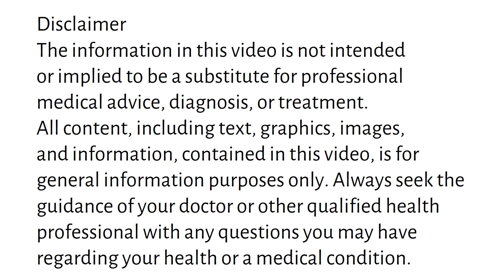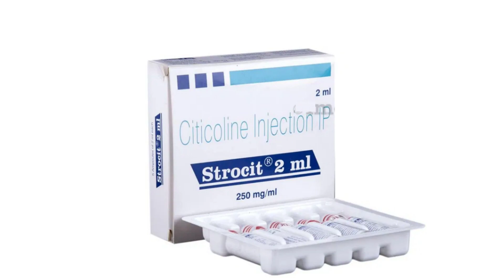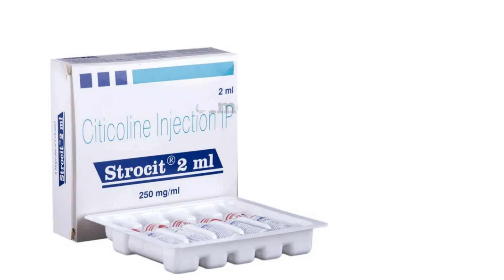Strocit injection Uses & Side Effects in Hindi, Strocit injection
strocit injection uses & side effects in hindi | strocit injection ke fayde aur nuksan | how to use strocit injection. in this video, we will discuss what are the uses and benefits of strocit injection. How to use strocit injection. We will also discuss what are the side effects of strocit injection. Watch the complete video for detailed review of strocit injection in hindi.